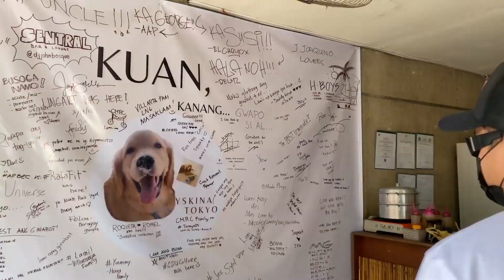CHEFBOYLAWLAW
UNGART DAILY LIFE UDPATES.